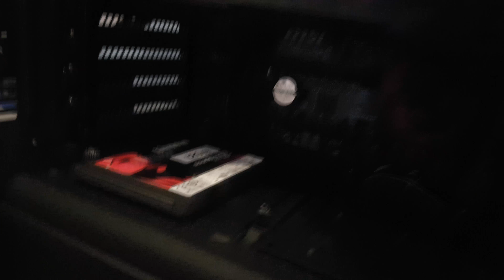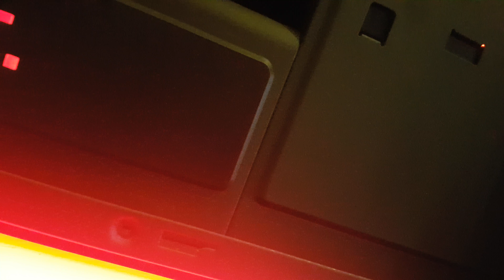Gaming PC - NZXT Noctis 450 (4K)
This is my own Gaming pc, and I have hand built it myself :)
Any ideas or videos you want me to male, click this link and enter them into this quick easy form